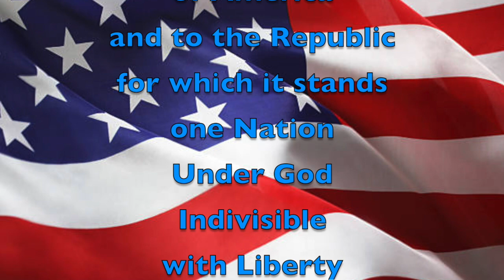October 27, 2017 "Good Morning, Mammoth Heights!"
Mr. Holtvluwer
Kyle Clark
9News